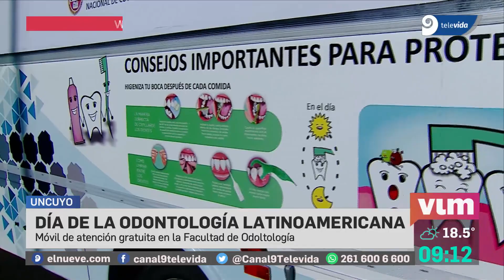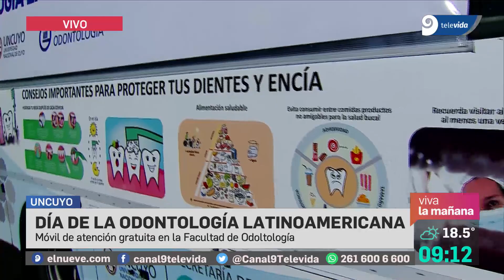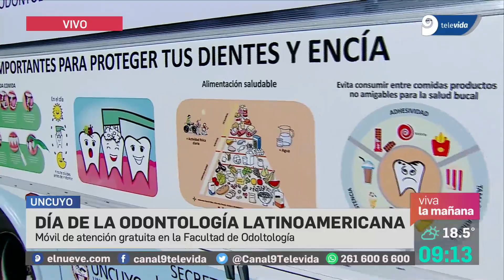Día del odontólogo: ¿Dónde podés hacerte tratamiento gratuito?